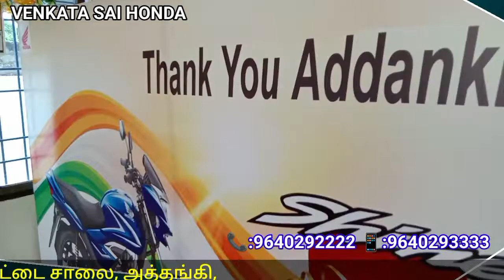VENKATA SAI HONDA#ADDANKI HONDA SHOWROOM PRAKASAM HONDA SHOWROOM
వెంకట సాయి హోండాఅద్దంకి హోండా షోరూమ్ ప్రకాశం హోండా షోరూమ్